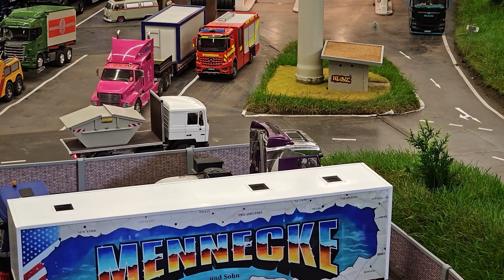Intermodellbau Messe Dortmund 2023 @ AMAZING RC TRUCKS ,RC DOZER , RC HEAVY TRANSPORT, RC TRACTORS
Deze keer zijn we afgereisd naar Dortmund voor de intermodellbau messe waar alles op het gebied van modelbouw te zien is in deze video zijn de RC Trucks aan de beurt veel kijk plezier